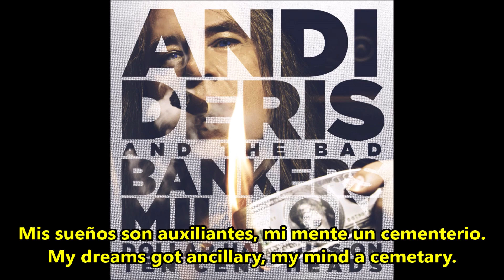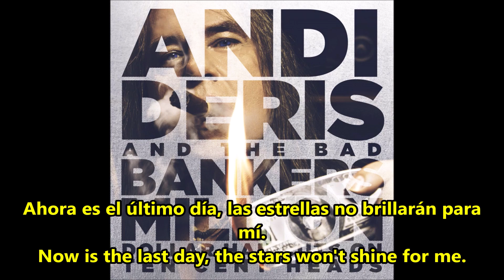The Last Days of Rain - Andi Deris - subtitulado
Escuchar en:
YouTube Music
Artista: Andi Deris And The Bad Bankers
Fecha de lanzamiento: 2013
Álbum: Million-Dollar Haircuts on Ten-Cent Heads
The Last Days of Rain
Andi Deris
Track 8 en
Million Dollar Haircuts On Ten Cent Heads

Donaciones:
Link de Mercado Pago:
Ingresá al link, elegí cómo pagar, ¡y listo!